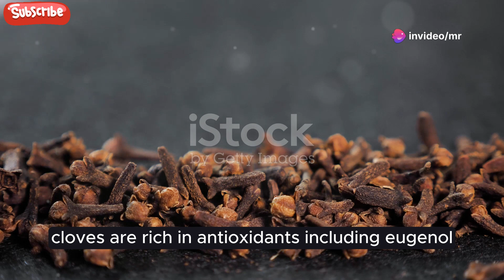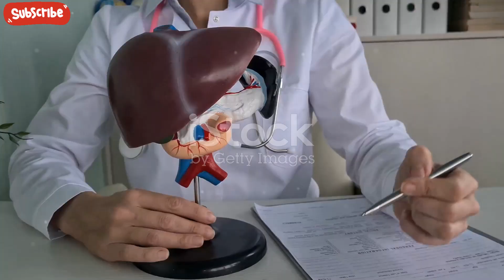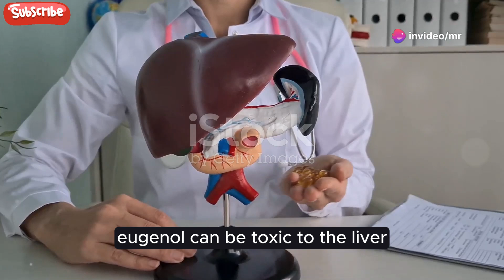Health Benefits of Cloves Just 2 Cloves Every Day and Results Will Surprise You!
Discover the powerful health benefits of cloves in our latest video! 🌿 Dive into the rich history of cloves in traditional medicine and explore modern scientific findings that highlight their role in digestive support, immune boosting, and inflammation reduction. Learn how the compound eugenol helps ease digestive discomfort and provides anti-inflammatory and antioxidant properties. Find out how cloves can protect against chronic diseases, enhance oral health, regulate blood sugar, and even support brain function. Plus, get tips on adding cloves to your diet for maximum benefits. Remember, moderation is key – consult your doctor before making any dietary changes.

OUTLINE:

00:00:00 Nature's Tiny Wonder
00:01:36 Soothe Your Stomach with Cloves
00:02:57 Strengthening Your Body's Defenses
00:03:31 Cloves as Natural Pain Relievers
00:04:10 Protecting Your Cells from Damage
00:04:46 Cloves for a Healthy Smile
00:05:19 Exploring More Ways Cloves Can Help
00:06:00 Easy Ways to Enjoy 2 Cloves a Day
00:07:39 Moderation is Key
00:08:17 Embrace the Power of Cloves for a Healthier You